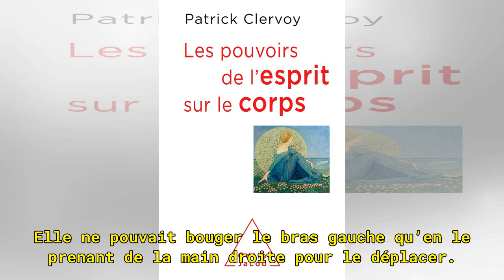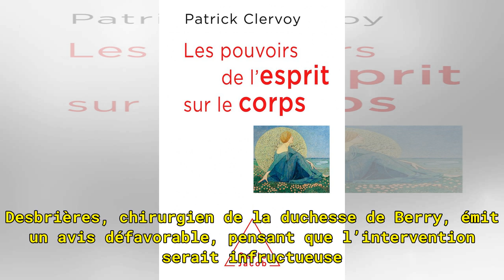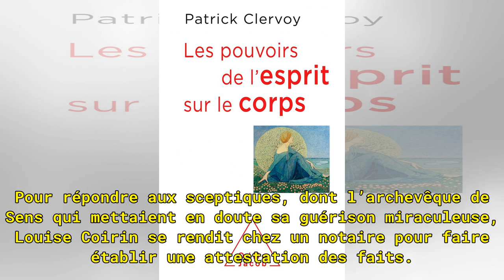Miracle ? Prodige ? Comment Charcot découvrit le curieux mécanisme de "la foi qui guérit"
Charcot prit comme modèle de sa démonstration la guérison de Mlle Louise Coirin. En septembre 1716, Louise Coirin, âgée de 31 ans, subit consécutivement deux chutes de cheval, la seconde entraînant un heurt violent de son côté gauche contre un tas de pierre. Sous le choc, elle perdit connaissance pe...